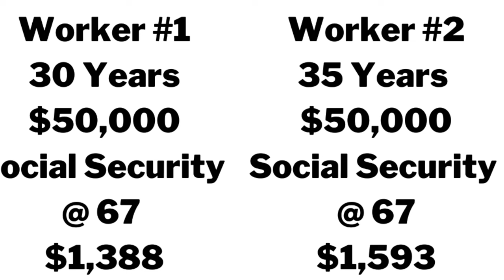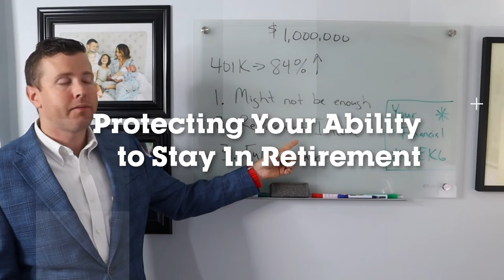What Happens To My Social Security Benefits If I Retire Early?!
Curious about the implications of early retirement on your Social Security benefits? 🤔 Join us in this informative video as we delve into the question: "What happens to my Social Security benefits if I retire early?"

Retiring before reaching full retirement age can have significant consequences for your Social Security benefits, and it's essential to understand how this decision may affect your financial future.